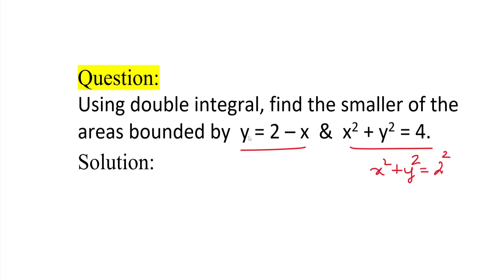MA25C01-Applied Calculus | MA3151 | Area Using Double Integration|Area bounded by y=2–x & x^2+y^2=4.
MA25C01-Applied Calculus | MA3151 | Area Using Double Integration | Find the area bounded by y = 2 – x  &  x^2 + y^2 = 4.